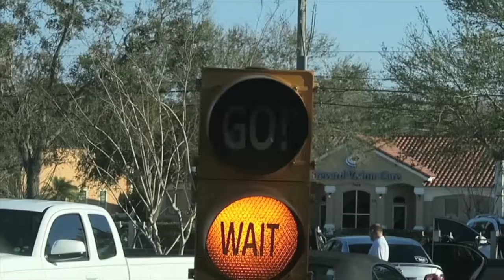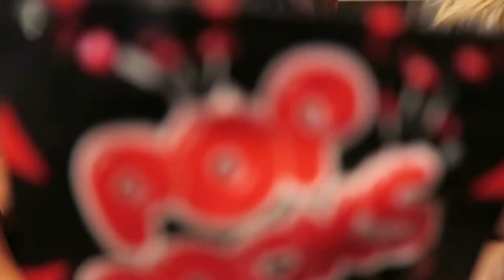EXTREME SOUR CANDY!!!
Back to school shopping day!! and the kids try some really sour candy and it gets pretty intense!!

MUSIC